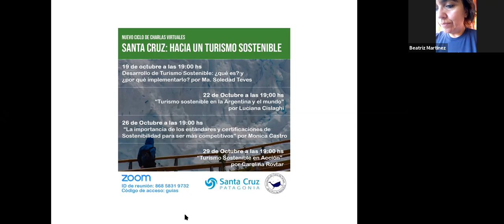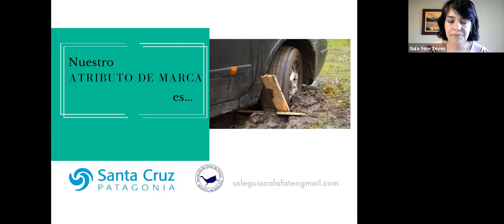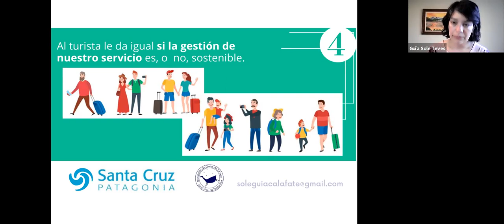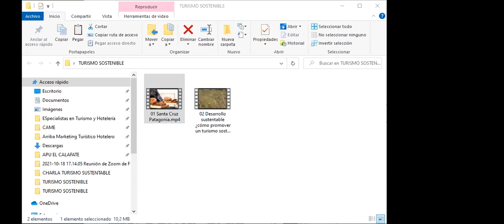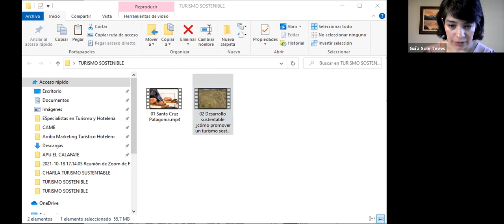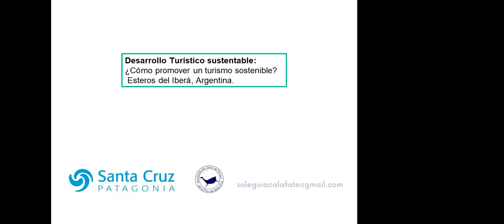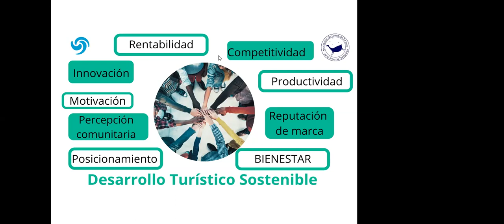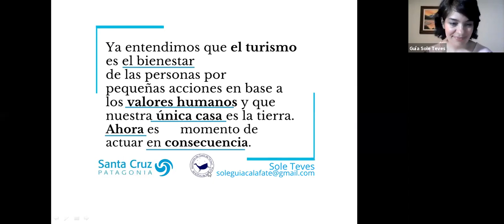Turismo Sostenible: ¿qué es? y ¿por qué implementarlo?" por Soledad Teves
Turismo Sostenible: qué es y por qué implementarlo? Diferencias entre turismo, turismo sustentable, ecoturismo, turismo en la naturaleza y una visión clara y enfocada en entender qué es el turismo sostenible. Más: las Ventajas y beneficios de implementar el desarrollo turístico sostenible en el destino y como prestador turístico. Secretaría de Turismo de Estado de Santa Cruz, Patagonia Argentina y AGUISAC (contacto de disertante: ver correo en la presentación)